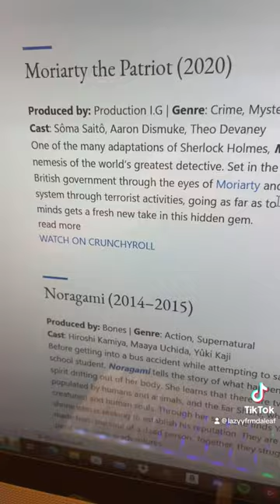The Most Underrated Anime’s Of All Time 😳🔥